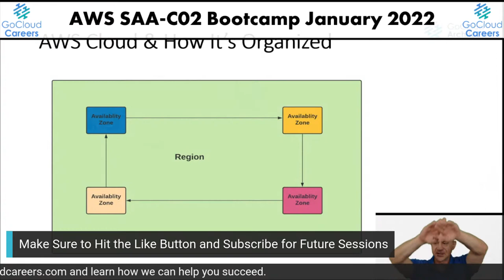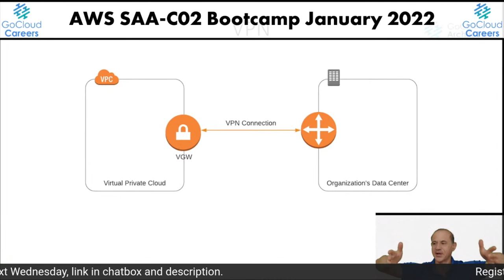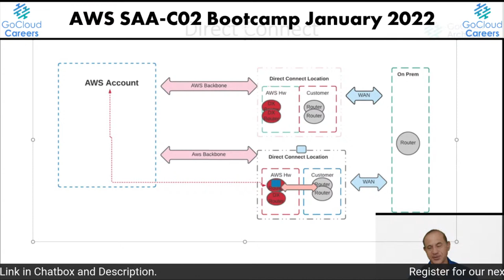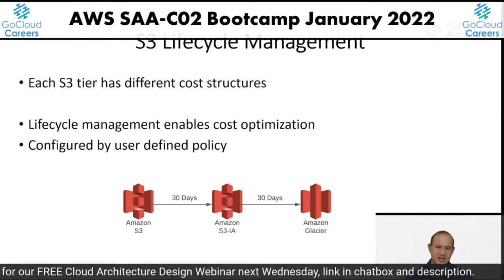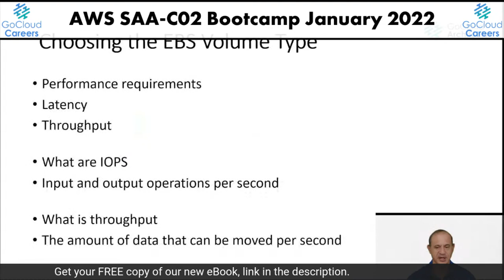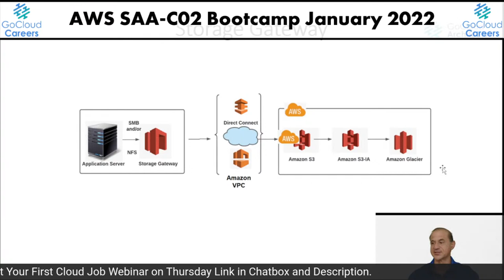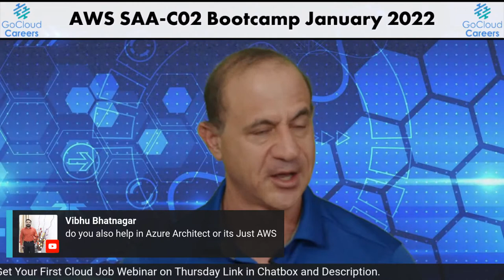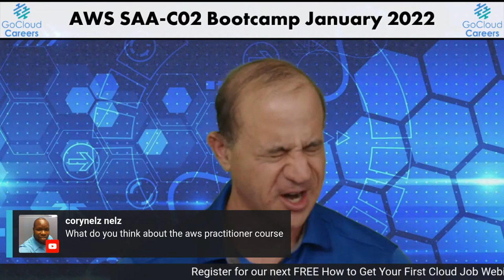AWS Certified Solutions Architect Associate 2022 (Full Free AWS course!) | Part 1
In this livestream series AWS Certified Solutions Architect Associate 2022 (Full Free AWS course!) we provide free AWS certification training, for the AWS solution architect certification (SAA-C02 exam). We offer this AWS certification course free to you as part of our mission. We provide this free aws certification course online to assist individuals in building their cloud architect or cloud engineering careers.

This AWS cloud computing full course will help with your AWS solution architect certification, build your cloud architect career skills, and is an essential part of your cloud computing career training.  That’s why we provide this AWS full course tutorial, and other AWS training free to help the cloud architect community!

Please use this FREE AWS course to elevate your cloud computing career, achieve your certification, and ace your AWS solution architect interview questions.

In addition to this free offering was also offer a cloud computing complete course would include AWS training, AWS certifications, network and datacenter training, communication skills training, emotional intelligence training, written and verbal communication training.

Want to get started on your path to being cloudhired, learn more about our Cloud Architect Career Development program, see the link below, and use our code "cdp20off" at check out for 20% off

Register for our FREE Cloud Architecture Design Webinar next Wednesday

FREE Full AWS Certified Solutions Architect (SAA-C02) Training program link is below!

Learn more about us, and what we have to offer for cloud career training

00:00 Intro
5:25 How AWS is Organized, Cloud Environments, and Connecting to the Cloud
1:23:10 Storage
1:55:00 Securing Storage
2:41:10 Getting Data to AWS
2:54:40 Open Discussion